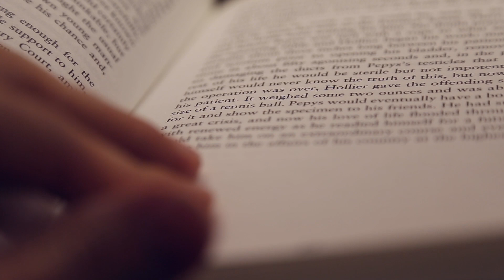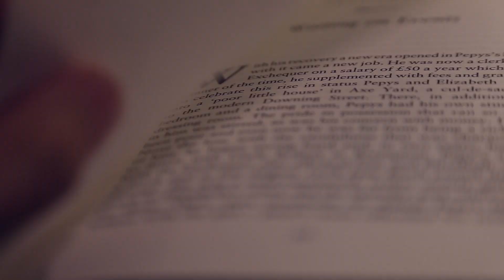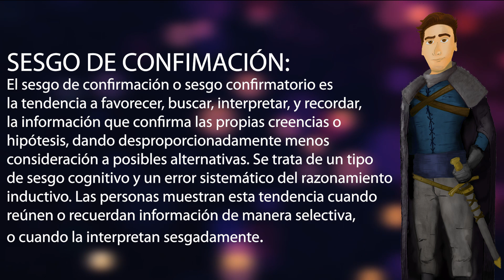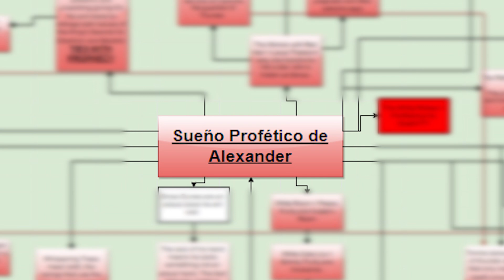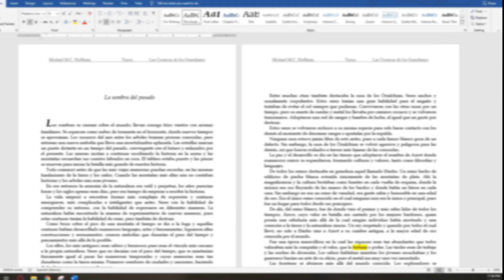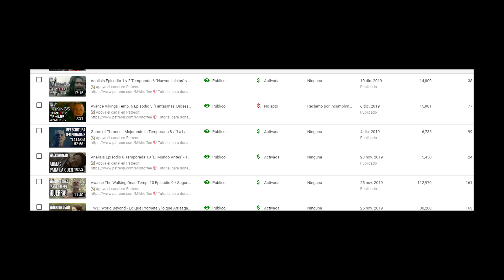La Diferencia entre un Artista y un Crítico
Nunca falta el que dice la típíca frase "Si no has hecho tú una serie o película no tienes derecho a criticar" Y las cosas no funcionan así, son dos profesiones diferentes que requieren cosas distintas. En este video explicaré cuales son esas cosas distintas.